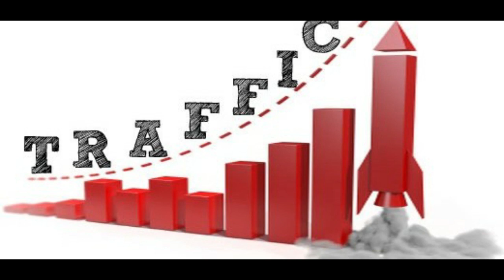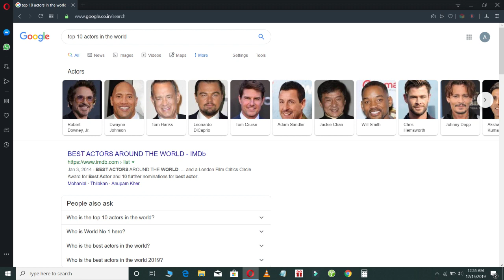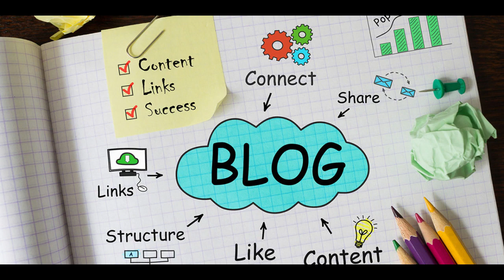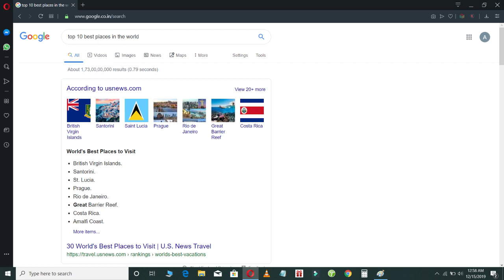Top 10 Profitable Niches To Start A New Blog | Niches Idea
Agar Ap Yearly Hosting Nahi Lesakte  ?? Bahot Mehngi Hai ??
But WordPress Par Apni Website Banana Chahte Ho ??
Don't Worry !! Ap Monthly Hosting Bhi Lesakte ho !!
Sirf 99 Rupees Me Jee Haan Bilkul  Sahi Suna Apne !!

Mere Bhi Kafi Websites isipar Host Hai

Mic I Used For This Video

Best Cheap And Best Collar Mic i Use

Best Gorillapod I use

Professional Mic I Use

Hi, Guys, This is Salman
I am Blogger. An SEO expert
with 3 Years experience and digital Marketer 🛒 And Content Creator On Social Media.